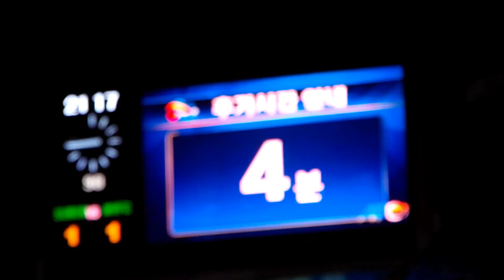39#[ACL] 16.04.06 수원VS멜버른 직캠#39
[ACL] 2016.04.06.수요일@빅버드 19:30 수원vs멜버른 직캠/재업로드는 절대 하지 말아 주세요 부탁드립니다.퍼가실때 출처꼭 밝혀주세요!상업적 이용을 절대 금지합니다.감사합니다!페이스북:VAMOS EKDMZ.알싸 국톡방 수원★클래식_닥마 / 페이스북 페이지: "ULTRAS COREA. 12번째 선수들"